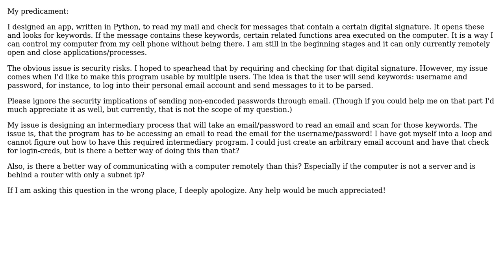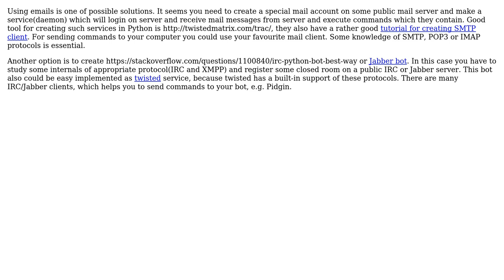How to go about designing an intermediate routing filter program to accept input and forward...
Software Engineering: How to go about designing an intermediate routing filter program to accept input and forward accordingly?

With thanks & praise to God, and with thanks to the many people who have made this project possible! You are responsible for your own actions.